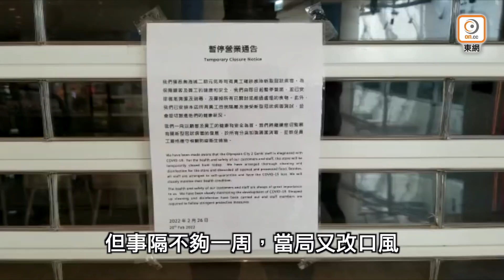【on.cc東網】東方日報A1：封唔封城 舉棋不定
港府朝令夕改再引恐慌。第5波疫情失控，當局早前表明會在中央的支持下推行全民檢測，行政長官林鄭月娥上周二明言「完全不可以出街」的做法不太可行，未有實施禁足的想法。言猶在耳，食物及衞生局局長陳肇始在不足一周又改口風，昨日指當局目前並無完全排除在全民檢測期間實施「禁足令」，再引市民恐慌。學者則批評港府官員口徑不一，防疫決策舉棋不定，令市民人心惶惶，營商者進退兩難；議員指港府「唧牙膏式」交代防疫決定，但「每次講都唔同」，促政府在深思熟慮後始公布。